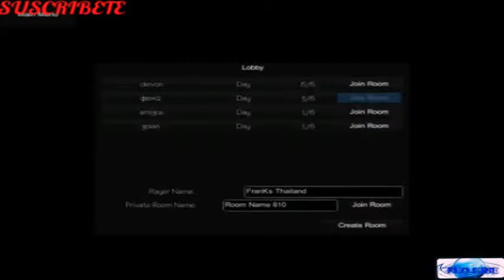slendytubbies la aventura del terror con tinki winki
hola gente
nos encontramos en un nuevo vídeo gameplay de terror muajajaja
y lo inauguramos con slendytubbies espero les guste.